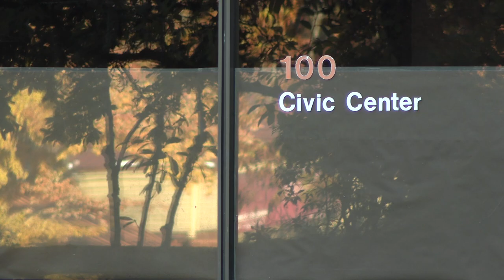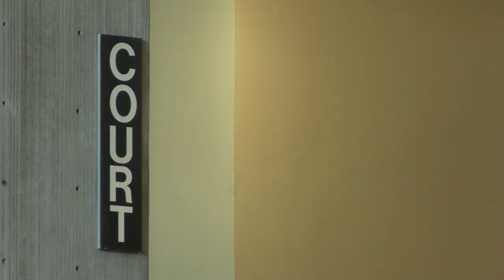Community Infrastructure Bond Projects - Civic Center